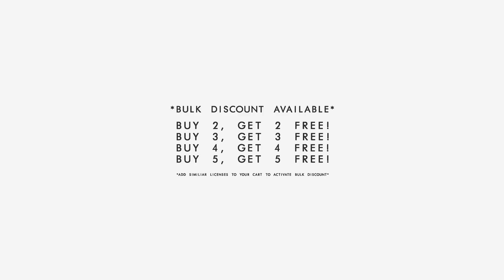Drake Type Beat - "Girls Stories" Angry Hard Freestyle Type Instrumental Accent beats